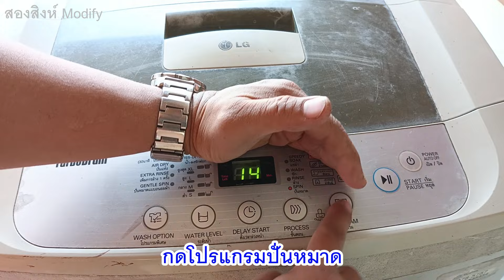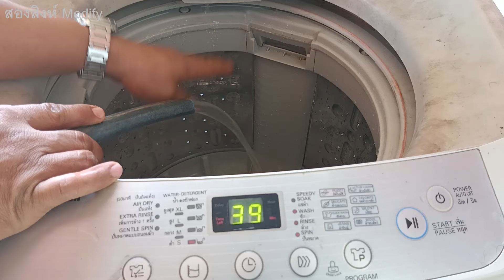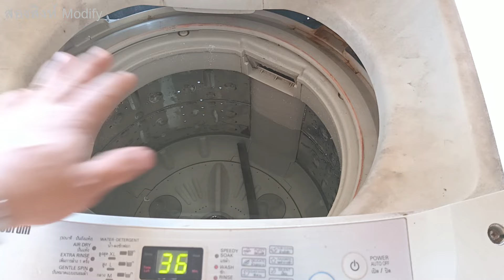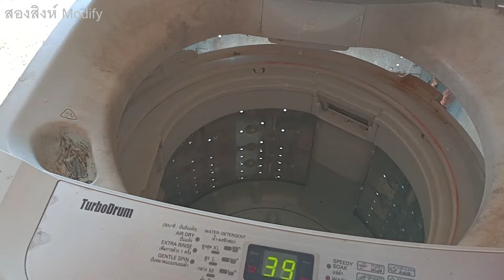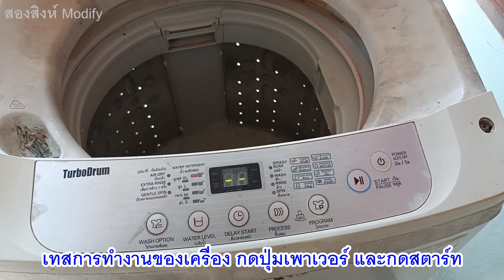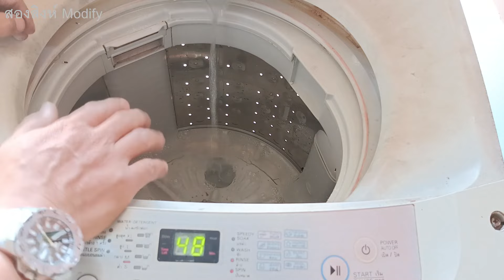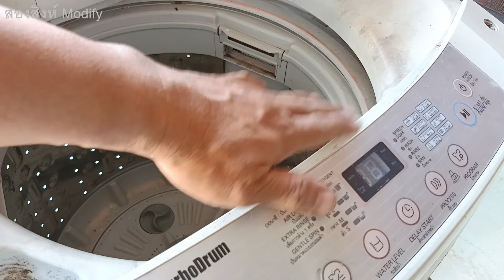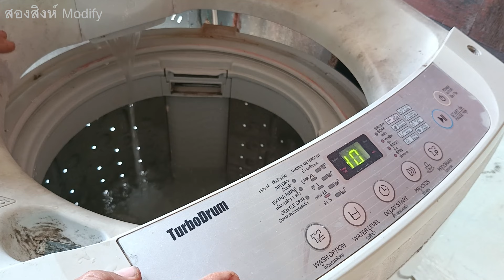เครื่องซักผ้าLG เครื่องค้าง น้ำล้นถัง ม่ซักไม่ทำงาน สาเหตุเกิดจาก เพรสเชอร์เซนเซอร์วัดระดับน้ำเสีย